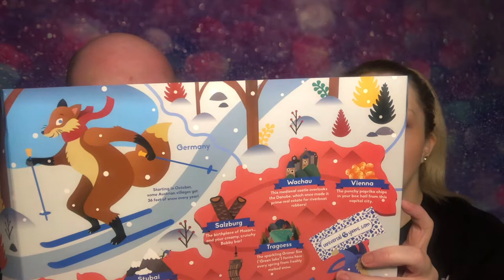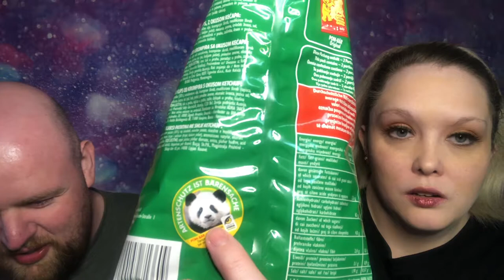Universal Yums - GIANT family box taste test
Universal Yums - October (Austria) Taste Test. So much food!